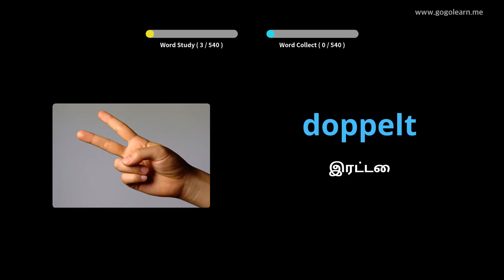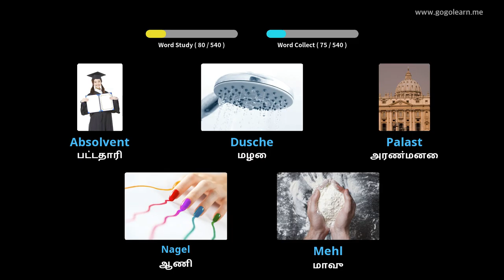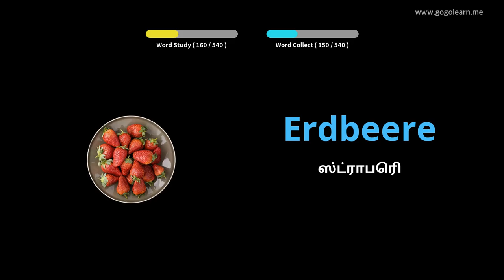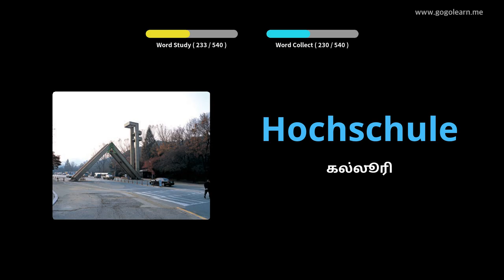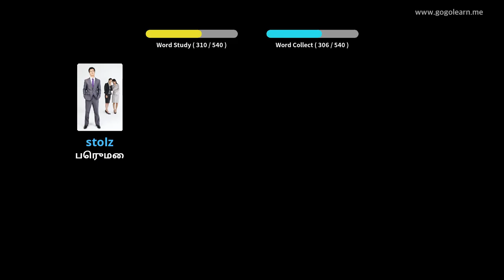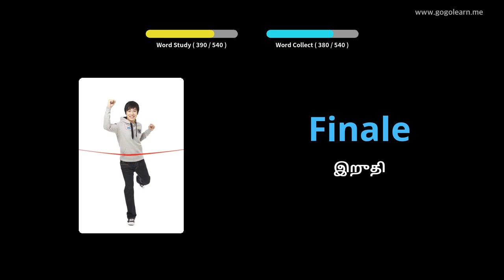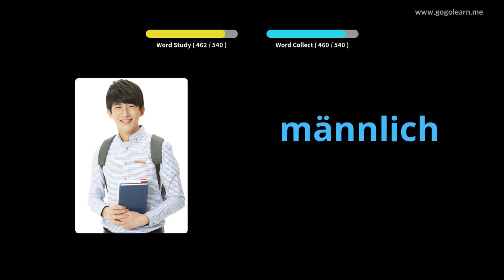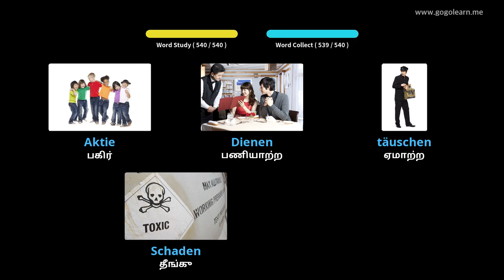ஜெர்மன் சொல்லகராதி அடிப்படை மேல்நிலைப் பள்ளி |Golearn